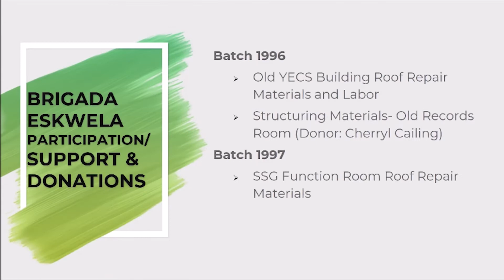VLOG #21 - BULUA NHS | BRIGADA ESKWELA 2021 - VIRTUAL KICK-OFF (MESSAGE OF SUPPORT SPEECH)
Brigada Eskwela, otherwise known as the National Schools Maintenance Week, is a collaborative effort which aims to bring altogether educational stakeholders and benefactors to participate and contribute to the preparation of schools for the new academic year by contributing time, effort and available resources.

Right before the Pandemic struck, this particular endeavor has been an annual happening for most stakeholders. Because of this global abomination, schools were put to close. Education was, likewise, hampered. Embracing the new normal, learning strategies varies greatly from what seems to be a standard face-to-face classroom instruction to video conferences, zoom meetings, learning modules a with a hint of blended learning modalities (i.e. TV, radio programs and the like).

The world may be in Pandemonium right now but the call to unite for a greater cause is beyond exemplary works. This year's theme: "BAYANIHAN SA PAARALAN" is a reflection of how it recognizes the importance of cooperative undertaking or "BAYANIHAN" to making the schools the best place for learners to acquire the values and competencies they need to contribute to nation-building. And the fact that we are gathered here today in this virtual space is a manifestation of our commitment to being catalyst for elevating level of awareness and participation of stakeholders in a life-long pursuit towards improving the quality of Philippine education.

On behalf of the Organization i represent, the Bulua National High School Alumni Network ™, we greatly thank each and everyone of you for giving your utmost support for the successful implementation and virtual launching of the BRIGADA ESKWELA 2021.

MABUHAY PO TAYONG LAHAT. DALAYGON
ANG DIYOS! 🙏🤗

Frankie T.
Alumni President